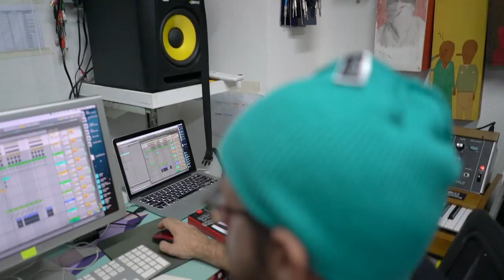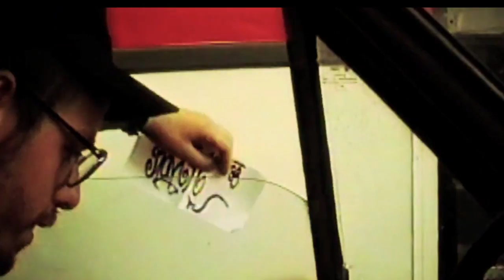OSGEMEOS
A Bravo! esteve no ateliê de OSGEMEOS, codinome dos irmãos Gustavo e Otávio Pandolfo, os grafiteiros mais célebres do Brasil. Com obras espalhadas pelo mundo afora, eles nos contam como tudo começou e o que os fazem continuar.